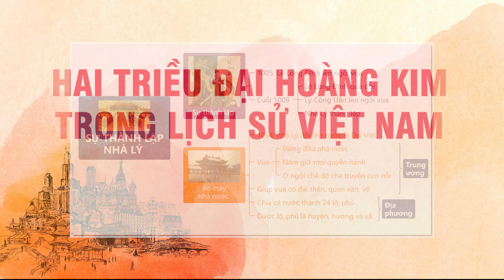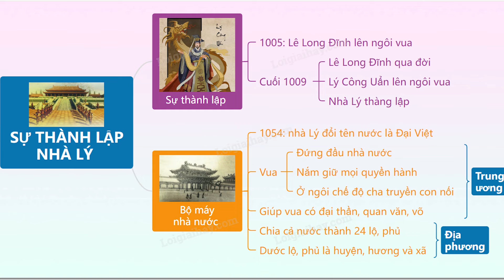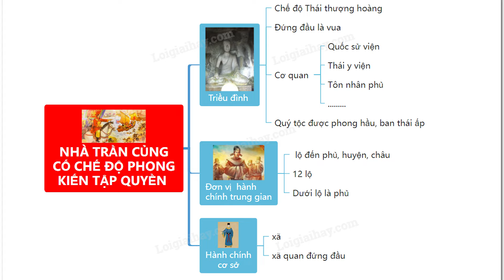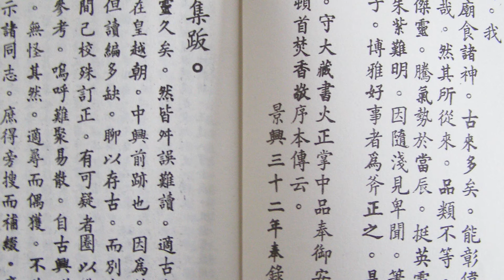Hai triều đại hoàng kim trong lịch sử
Trong lịch sử Việt Nam, triều đại được coi là hoàng kim nhất là TRIỀU ĐẠI NHÀ LÝ, (từ năm 1009 đến năm 1225) và nhà Trần, (từ năm 1225 đến năm 1400). Hai triều đại này được xem là thời kỳ phát triển rực rỡ về kinh tế, văn hóa, nghệ thuật và quân sự của Việt Nam. Triều đại nhà Lý,  (từ năm 1009 đến năm 1225), là một trong những giai đoạn thịnh vượng nhất trong lịch sử Việt Nam, kéo dài 216 năm. Triều Lý được thành lập bởi Lý Công Uẩn, (tức Lý Thái Tổ), vào năm 1009, sau khi ông lên ngôi, chấm dứt thời kỳ bất ổn cuối nhà Tiền Lê. Một trong những quyết định quan trọng đầu tiên của ông là dời đô từ Hoa Lư (Ninh Bình) về Thăng Long (Hà Nội) vào năm 1010, mở ra một thời kỳ phát triển lâu dài cho vùng đất này. Nhà Lý đã xây dựng một nhà nước phong kiến trung ương tập quyền vững mạnh, với việc củng cố hệ thống quan lại và bộ máy chính quyền từ trung ương đến địa phương. Nhà Lý cũng ban hành nhiều chính sách tiến bộ như bảo vệ quyền lợi nông dân, khuyến khích sản xuất nông nghiệp và mở rộng đất đai. Triều Lý đã tổ chức quân đội mạnh mẽ và có chiến lược linh hoạt trong việc phòng thủ và đối phó với các cuộc xâm lược từ bên ngoài, đặc biệt là từ nhà Tống (Trung Quốc) và Chăm Pa (phía Nam). Chiến công nổi bật nhất là cuộc kháng chiến chống quân xâm lược Tống vào năm 1075 đến 1077 dưới sự chỉ huy của Lý Thường Kiệt, với chiến thắng vang dội trên sông Như Nguyệt. Phật giáo trở thành quốc giáo dưới thời nhà Lý, với sự phát triển mạnh mẽ của các công trình Phật giáo như chùa chiền, tháp, tượng, trong đó nổi bật là chùa Một Cột và chùa Diên Hựu. Văn hóa nghệ thuật như ca múa, nhạc, và thơ văn cũng phát triển rực rỡ. Lý Thái Tổ còn đề cao các giá trị văn hóa và đạo đức, tạo nên sự hòa hợp trong xã hội. Thời Lý, nông nghiệp là nền tảng kinh tế chủ yếu với các chính sách khuyến khích khai hoang, lập đồn điền, và xây dựng hệ thống thủy lợi giúp ổn định sản xuất. Thương mại và thủ công nghiệp cũng được khuyến khích phát triển, tạo nên một nền kinh tế thịnh vượng.
Nhà Lý suy yếu dần vào cuối thế kỷ 12 do những cuộc tranh chấp nội bộ và sự nổi dậy của các thế lực phong kiến địa phương. Triều đại này kết thúc vào năm 1225 khi Lý Chiêu Hoàng, vị vua cuối cùng của nhà Lý, nhường ngôi cho Trần Cảnh, mở ra triều đại nhà Trần.
TRIỀU ĐẠI NHÀ TRẦN, (từ năm 1225 đến năm 1400), là một trong những triều đại hùng mạnh và thịnh vượng nhất trong lịch sử Việt Nam, kéo dài 175 năm. Nhà Trần được thành lập năm 1225 khi Lý Chiêu Hoàng nhường ngôi cho Trần Cảnh, mở đầu triều đại với Trần Thái Tông là vị vua đầu tiên. Nhà Trần nhanh chóng củng cố quyền lực, xây dựng một nhà nước phong kiến trung ương tập quyền vững mạnh và đặt nền móng cho một thời kỳ phát triển rực rỡ. Triều Trần nổi bật với hệ thống chính trị vững chắc và khả năng quản lý hiệu quả. Các vua Trần thường chia sẻ quyền lực với hoàng tộc và các vương hầu qua chế độ Thái thượng hoàng, giúp duy trì ổn định chính trị và tạo nên sức mạnh đoàn kết nội bộ. Nhà Trần nổi tiếng với các chiến công hiển hách trong các cuộc kháng chiến chống quân Nguyên - Mông xâm lược vào các năm 1258, 1285, và 1288. Những chiến thắng này không chỉ giữ vững độc lập cho Đại Việt mà còn ghi dấu ấn của các vị tướng tài như Trần Hưng Đạo, người soạn "Hịch tướng sĩ" nổi tiếng, và trận chiến lịch sử trên sông Bạch Đằng năm 1288. Kinh tế dưới thời Trần phát triển thịnh vượng, với nông nghiệp là nền tảng chính. Nhà Trần chú trọng khuyến khích khai hoang, xây dựng hệ thống thủy lợi, và cải cách ruộng đất để ổn định đời sống nông dân. Thương mại và thủ công nghiệp cũng phát triển mạnh mẽ, với các hoạt động giao thương cả trong và ngoài nước. Triều Trần nổi bật với sự phát triển của Nho giáo, Phật giáo, và Đạo giáo, tạo nên một nền văn hóa đa dạng và phong phú. Văn học và nghệ thuật cũng phát triển mạnh với nhiều tác phẩm văn học, thơ ca, và lịch sử nổi tiếng.
Nhà Trần đã tổ chức các kỳ thi Nho học, tuyển chọn nhân tài, phát triển giáo dục và học thuật. Xã hội thời Trần khá cởi mở với các hoạt động dân sự như lễ hội, tôn giáo và thể thao, đặc biệt là hội thi đấu vật, bơi chải. Nhà Trần cũng đề cao tinh thần đoàn kết và lòng yêu nước, đặc biệt là trong bối cảnh kháng chiến chống ngoại xâm. Từ cuối thế kỷ 14, nhà Trần dần suy yếu do các vấn đề nội bộ, tham nhũng, và sự nổi dậy của các thế lực phong kiến địa phương. Cuộc khởi nghĩa của Hồ Quý Ly dẫn đến sự sụp đổ của triều Trần vào năm 1400 khi Hồ Quý Ly lên ngôi, lập ra nhà Hồ.
Triều đại nhà Trần đã để lại dấu ấn sâu sắc trong lịch sử Việt Nam với những thành tựu về quân sự, văn hóa, và phát triển kinh tế, đồng thời là biểu tượng của tinh thần anh dũng và đoàn kết dân tộc.